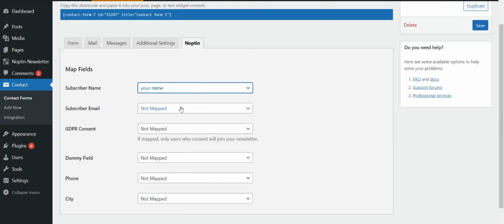How to Add a Newsletter Subscription Checkbox to Contact Form 7 (Free)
Do you want to add a newsletter subscription checkbox to your Contact Form 7 forms?

Or perhaps you just want to convert your entire contact form into a newsletter subscription form (without users having to tick a checkbox).

If so, then this guide is for you.

And the best part is, you’ll be able to do all this for free, and without writing any line of code